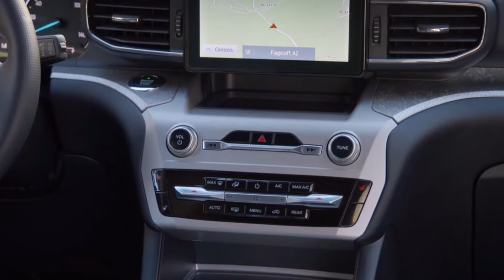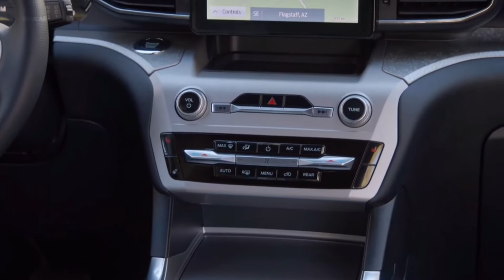The New 2021 Ford Explorer Timberline | Most Off-Road-Capable Explorer Ever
4.Suzuki Swift ឆ្នាំ 2021 ជិះបាន 100 Km ស៊ីសាំង ៤ លីត្រ តម្លៃជាង ១ ម៉ឺនដុល្លារ | Suzuki Swift GL GLX